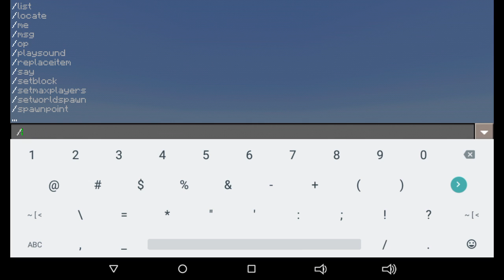THE WITHER STORM